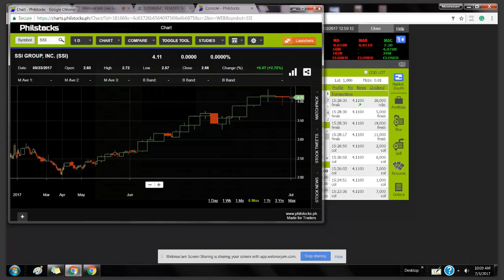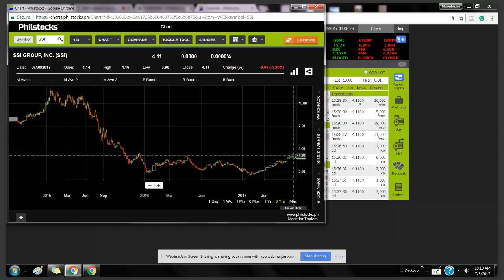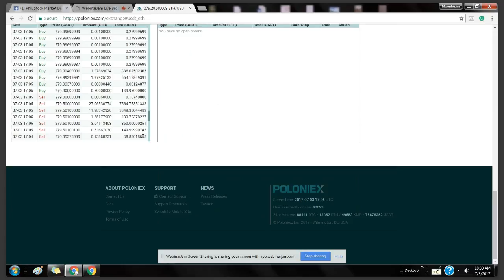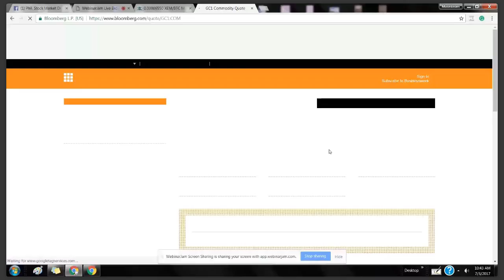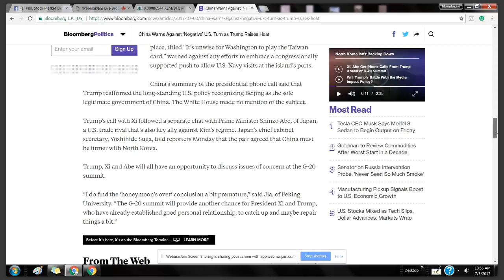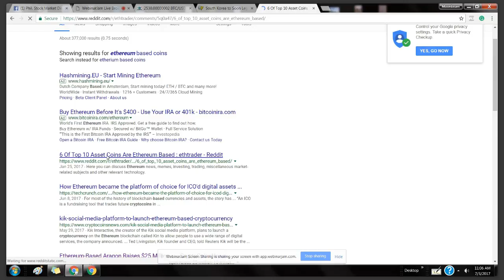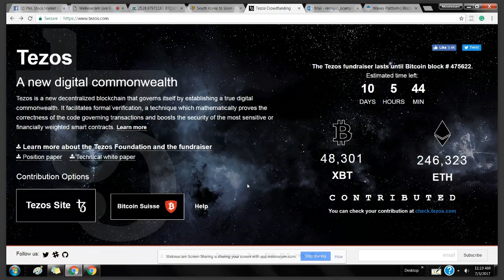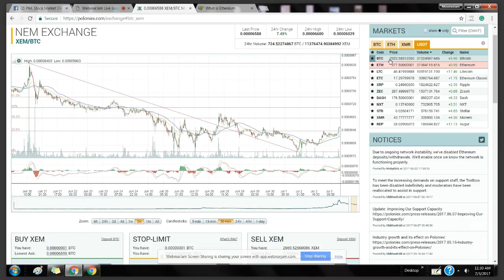Remigio Ocampo Academy Plus -Stocks and Coin Webinar 7-3-17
Daily Live Stock Market Discussion. Live stream on YouTube. Current Events, Business news and Corporate updates are being discussed live by our Admins at PSMDCF Academy.